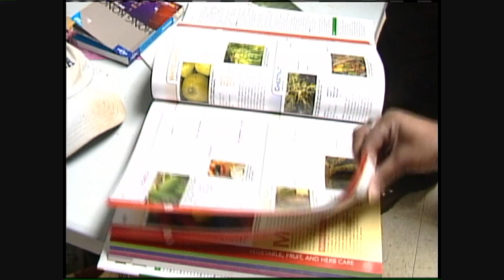Elissia's Garden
Elissia Wilson's story on gardening this spring after having one of the worst winters in Ar history.